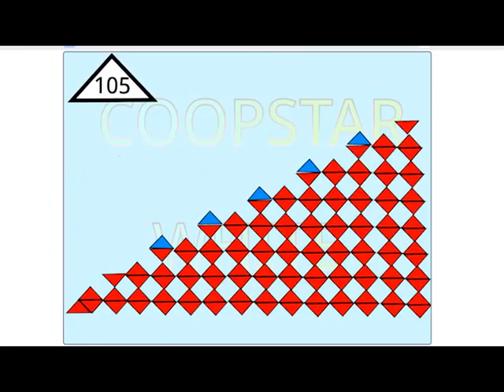Numberblocks Band 21 Triangles